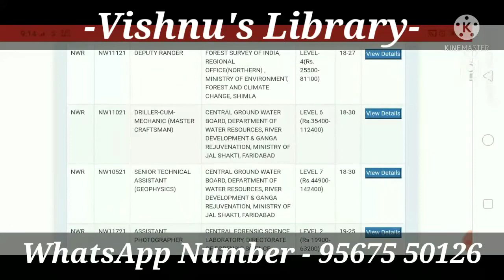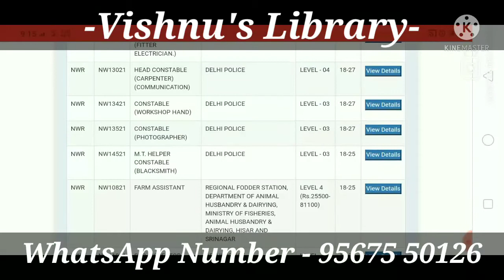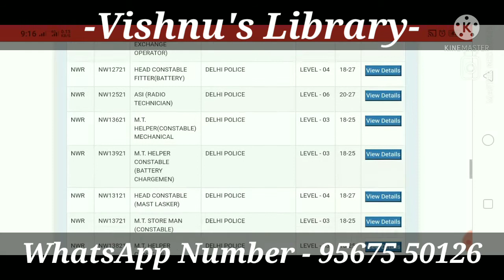ഇതാ വന്നു SSC POLICE CONSTABLE RECRUITMENT, Vacancy-3000, Age-18 to 32